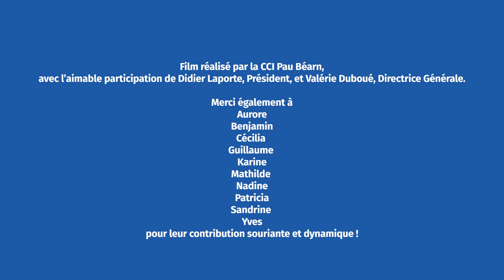CCI Pau Béarn : Ensemble en 2022, portons vos projets vers la réussite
Initiatives commerciales et industrielles, transitions numérique et énergétique, développement des compétences... bâtissons une économie toujours plus compétitive et durable.
Nous vous souhaitons une belle année 2022.
Qu'elle soit celle de tous vos projets les plus audacieux !